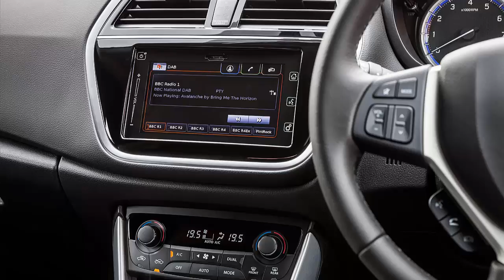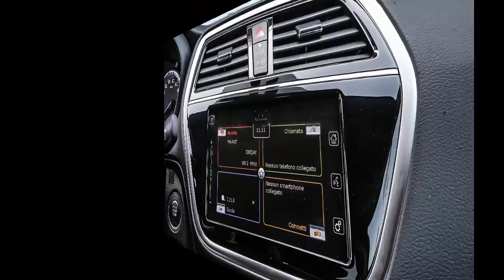New Suzuki SX4 S Cross 2017 All Grip Interoir and Exterior Walk Around